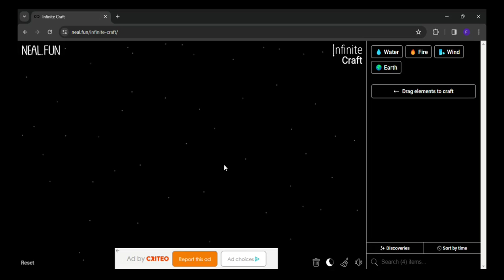How to make Soup in infinite craft | infinity craft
0:02 - how to make soup in infinite craft